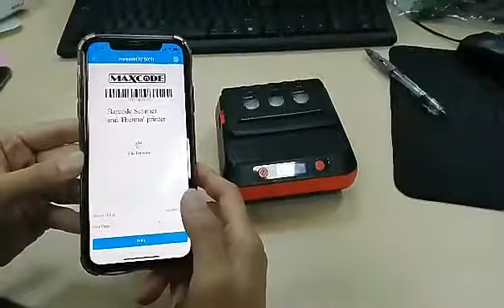Most popular USB port 90mm/s pos receipt thermal printer 80 mm